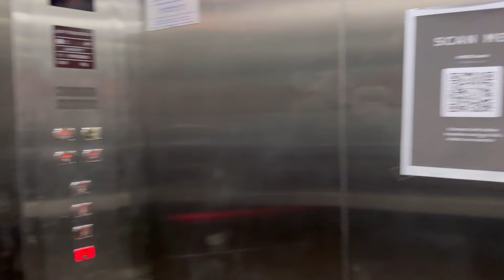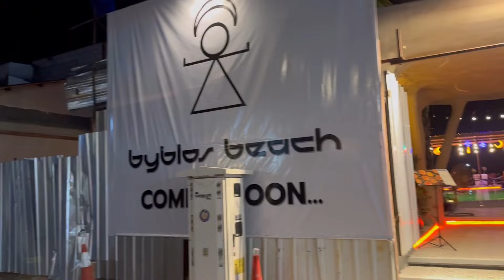कैसी होती है THaILand 🇹🇭 की होली | SONGKRAN FESTIVAL IN THAILAND